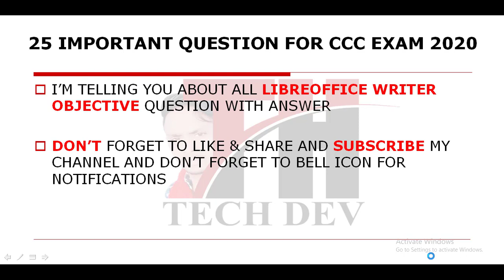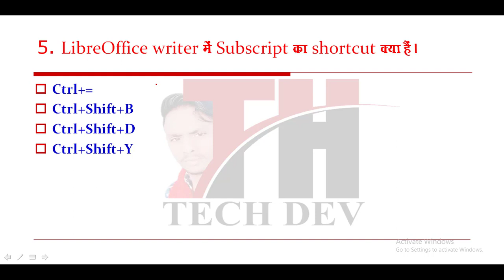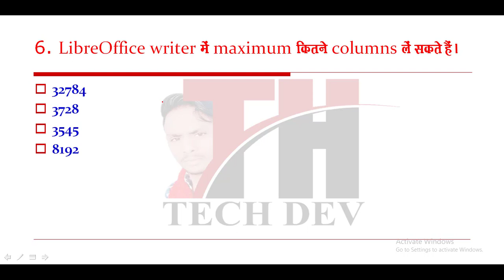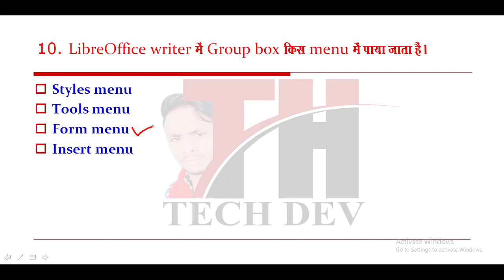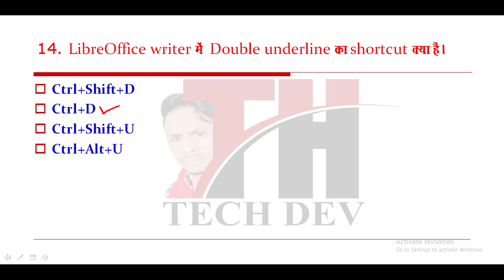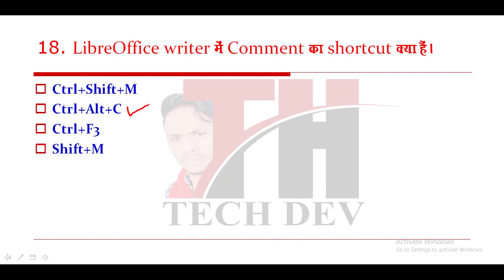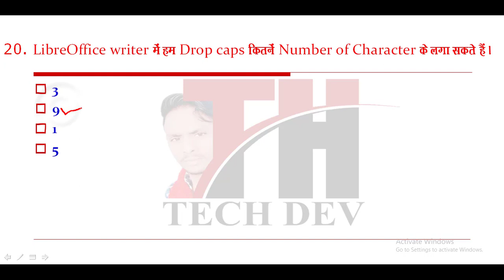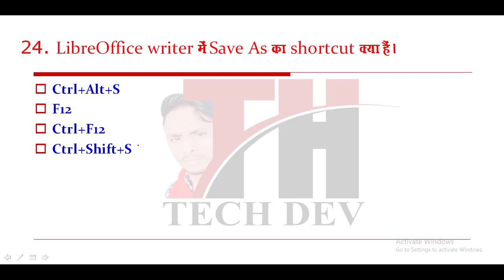Top 25 LibreOffice Writer question for ccc exam 2020 || in hindi || by dev bind || chandan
Hello..

libreoffice writer question
libreoffice tutorial
libreoffice writer question in hindi
libreoffice writer question with answer
libreoffice writer model paper
libreoffice 2020
libreoffice writer model paper 2020
what is libreoffice
what is libreoffice writer
new libreoffice question
latest libreoffice question
new libreoffice quiz
libreoffice question by dev bind
libreoffice question by chandan
libreoffice writer tutorial in hindi
libreoffice writer mail merge
libreoffice writer shortcut
libreoffice writer objective
libreoffice writer objective question